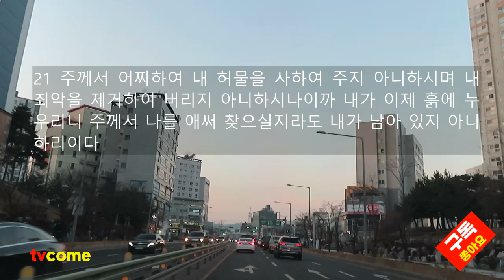Book of Job. 욥기 7장. 욥의 선택할 수 없는 괴로움, 나를 죽게 내버려두오. 고통을 당하는 것보다 차라리 죽음을 택하겠습니다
■ 제 7 장
1 이 땅에 사는 인생에게 힘든 노동이 있지 아니하겠느냐 그의 날이 품꾼의 날과 같지 아니하겠느냐
2 종은 저녁 그늘을 몹시 바라고 품꾼은 그의 삯을 기다리나니
3 이와 같이 내가 여러 달째 고통을 받으니 고달픈 밤이 내게 작정되었구나
4 내가 누울 때면 말하기를 언제나 일어날까, 언제나 밤이 갈까 하며 새벽까지 이리 뒤척, 저리 뒤척 하는구나
5 내 살에는 구더기와 흙 덩이가 의복처럼 입혀졌고 내 피부는 굳어졌다가 터지는구나
6 나의 날은 베틀의 북보다 빠르니 희망 없이 보내는구나
7 내 생명이 한낱 바람 같음을 생각하옵소서 나의 눈이 다시는 행복을 보지 못하리이다
8 나를 본 자의 눈이 다시는 나를 보지 못할 것이고 주의 눈이 나를 향하실지라도 내가 있지 아니하리이다
9 구름이 사라져 없어짐 같이 스올로 내려가는 자는 다시 올라오지 못할 것이오니
10 그는 다시 자기 집으로 돌아가지 못하겠고 자기 처소도 다시 그를 알지 못하리이다
11 그런즉 내가 내 입을 금하지 아니하고 내 영혼의 아픔 때문에 말하며 내 마음의 괴로움 때문에 불평하리이다
12 내가 바다니이까 바다 괴물이니이까 주께서 어찌하여 나를 지키시나이까
13 혹시 내가 말하기를 내 잠자리가 나를 위로하고 내 침상이 내 수심을 풀리라 할 때에
14 주께서 꿈으로 나를 놀라게 하시고 환상으로 나를 두렵게 하시나이다
15 이러므로 내 마음이 뼈를 깎는 고통을 겪느니 차라리 숨이 막히는 것과 죽는 것을 택하리이다
16 내가 생명을 싫어하고 영원히 살기를 원하지 아니하오니 나를 놓으소서 내 날은 헛 것이니이다
17 사람이 무엇이기에 주께서 그를 크게 만드사 그에게 마음을 두시고
18 아침마다 권징하시며 순간마다 단련하시나이까
19 주께서 내게서 눈을 돌이키지 아니하시며 내가 침을 삼킬 동안도 나를 놓지 아니하시기를 어느 때까지 하시리이까
20 사람을 감찰하시는 이여 내가 범죄하였던들 주께 무슨 해가 되오리이까 어찌하여 나를 당신의 과녁으로 삼으셔서 내게 무거운 짐이 되게 하셨나이까
21 주께서 어찌하여 내 허물을 사하여 주지 아니하시며 내 죄악을 제거하여 버리지 아니하시나이까 내가 이제 흙에 누우리니 주께서 나를 애써 찾으실지라도 내가 남아 있지 아니하리이다